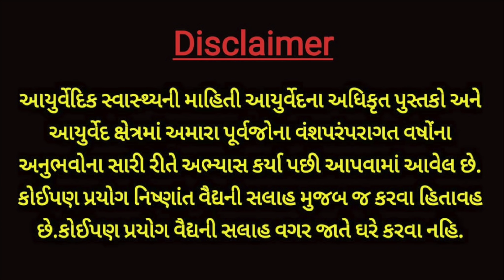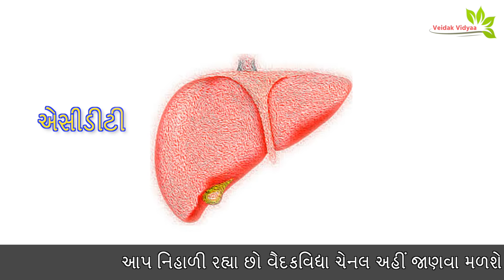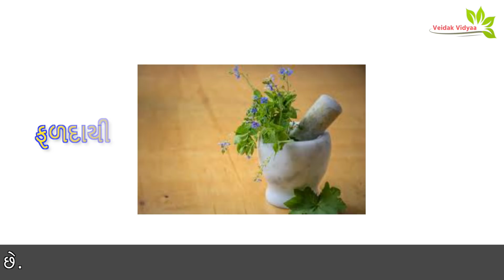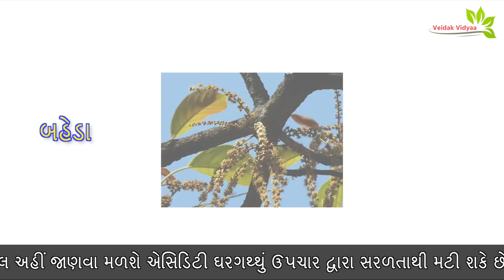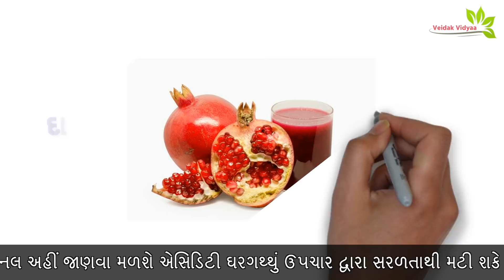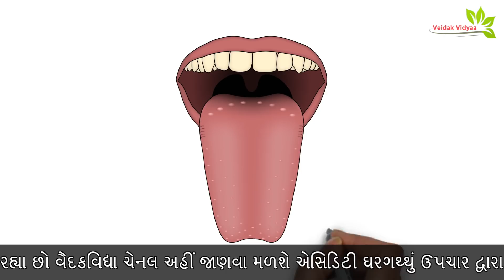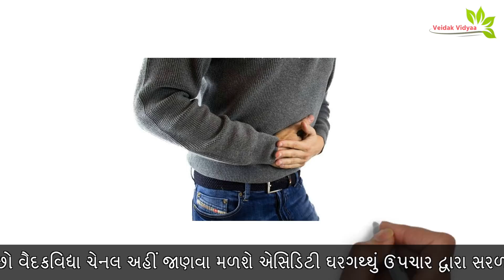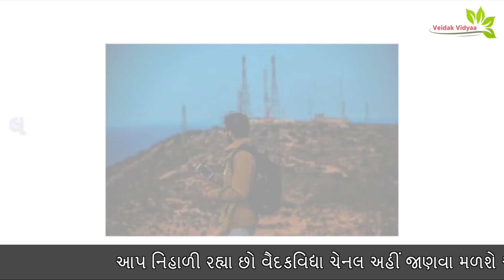એસિડિટી 100% મટી શકે છે | Home Remedies For Acidity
આ વિડિઓ એસિડિટી રોગ વિશેનો છે. એસિડિટી થવાના અનેક કારણો છે. એસિડિટી થવાથી અનેક તકલીફ પડે છે. આ વિડિઓમાં એસિડિટી થવાના કારણો, ઘરગથ્થું ઉપચાર બતાવ્યા છે. વધુ માહિતી માટે વિડિઓ જુવો.

આ વિડિઓ મુખ્યત્વે આરોગ્ય સંબંધિત માહિતી માટે છે. વિડિઓ તમને સિખવાડશે કે કેવી રીતે રસોડામાં મળી રહેલા ઘરેલું ઉપાયો સાથે તંદુરસ્ત જીવન કેવી રીતે જીવી શકાય. તમારા નિયમિત જીવન દરમિયાન તંદુરસ્ત રહેવા માટે સરળ ભાષામાં બધી માહિતી આપવામાં આવેલ છે.

This video is about acidity disease. There are many reasons for acidity. There are many problems due to acidity. This video shows the reasons for acidity and home remedy.  Watch video for more information.

This video is mainly for health related information. video will teach you how to live healthy life with home remedies that found in our kitchen. All the information are given in simple language to easily understand to remain healthy during our routine life.